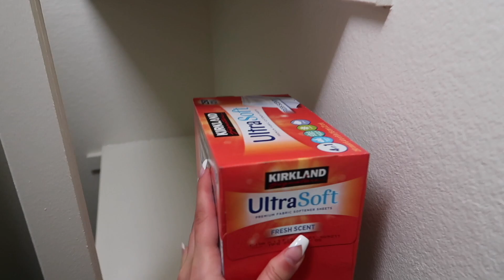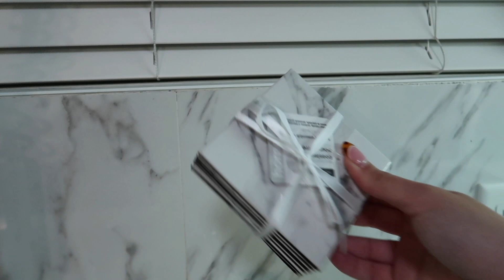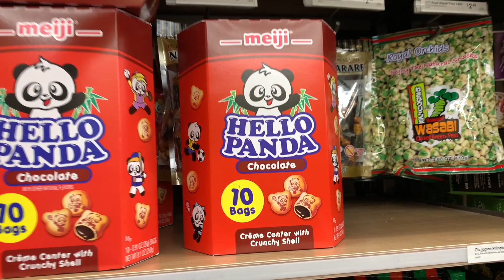Moving Into My LA Apartment | Vlog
Welcome back to another moving vlog! This week I take you along while I get settled in, furniture shop and organize my life.

TikTok | Instagram | Youtube: @dianazbayz